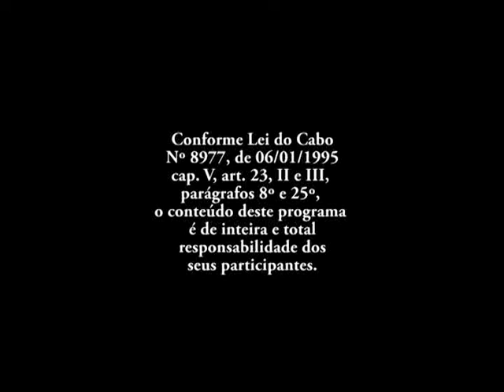486ª Expressão Universitária - URI Erechim - 25/02/2019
- Professor e mágico Dalmir Sant’Anna foi o palestrante convidado para a recepção aos calouros da Universidade